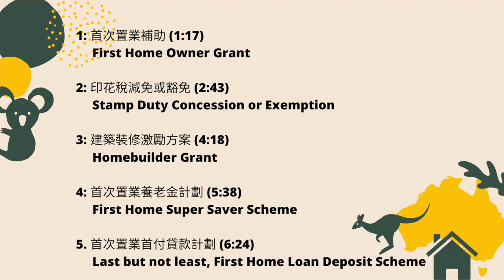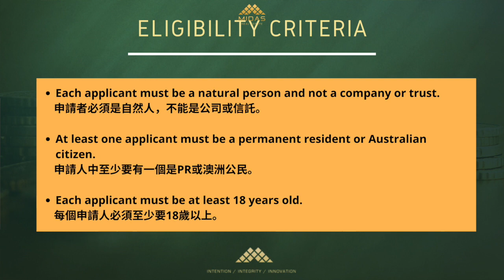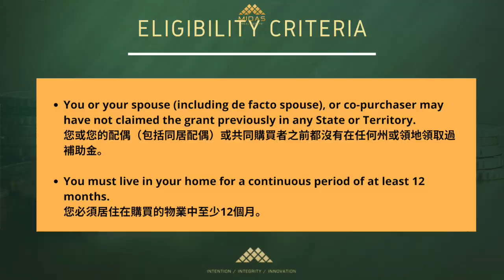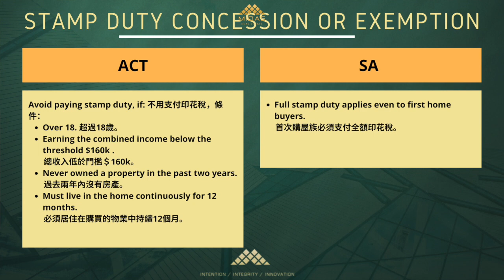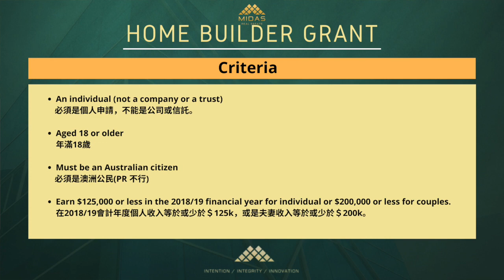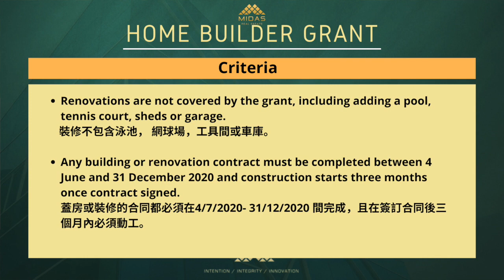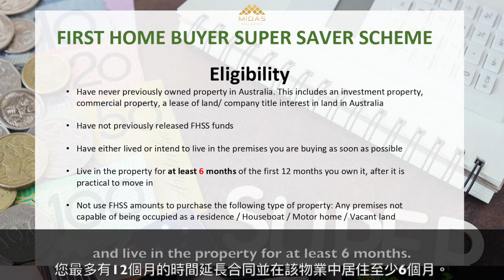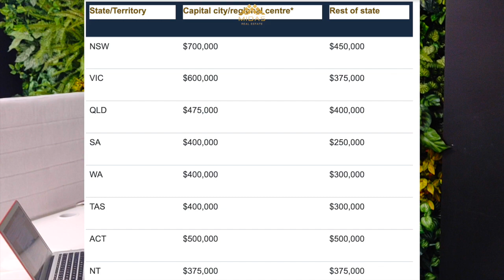【聊澳房#5】現省$50k-$85k! 這5項澳洲首次購房補貼你適用嗎？First home buyers could save $50k-$85k!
我是Yoyo- Midas點石置業創始人，擁有10年以上房產經驗，專門幫客戶分析自身財務狀況並提供房產投資諮詢、管理、貸款、法務、稅務等量身訂製專屬的投資組合方案。

⭕️想跟我們團隊聊聊也可以加微信：@MidasMarketing
Wechat公众号：Midas点石置业
2.首次置業養老儲蓄金計劃 First Home Super Saver Scheme

0:00 前導intro
1:17 首次置業補助 First Home Owner Grant
2:43 印花稅減免或豁免 Stamp Duty Concession or Exemption
4:18 房屋建築翻修補貼 Homebuilder Grant
5:38 首次置業養老金計劃 First Home Super Saver Scheme
6:24 首次置業首付貸款計劃 First Home Loan Deposit Scheme